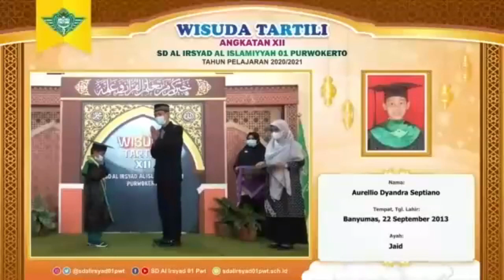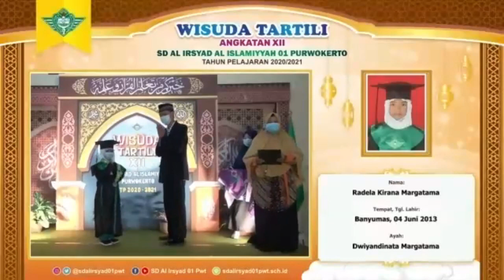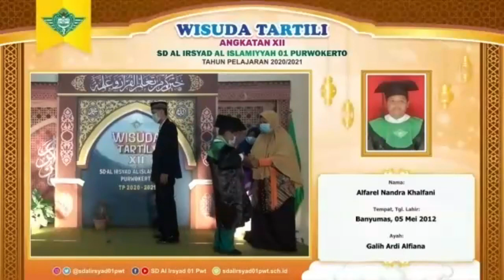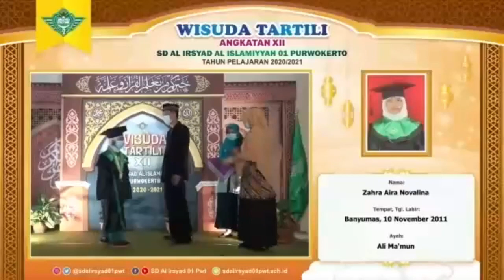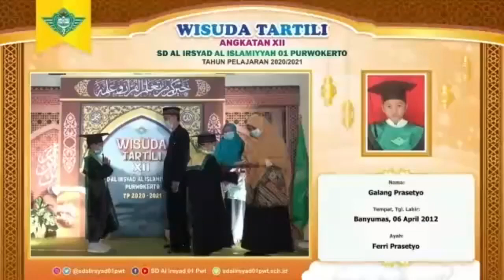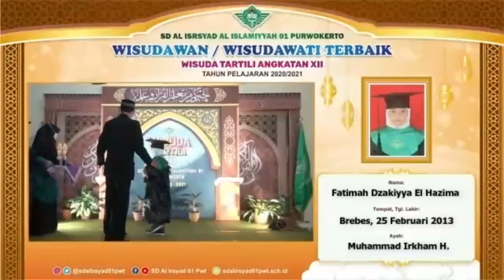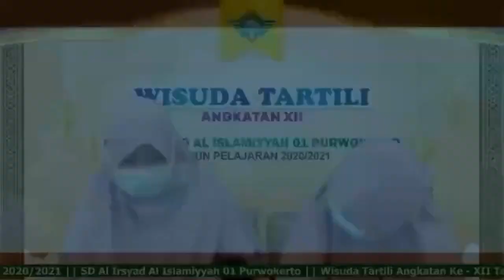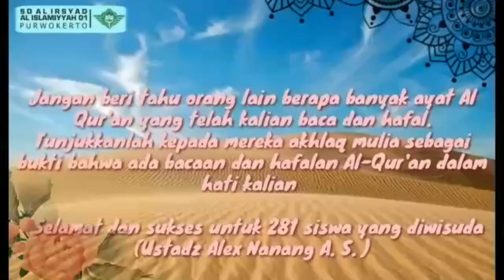Wisuda Tartili Angkatan Ke - XII, Tahun Pelajaran 2020/2021 SD Al Irsyad Al Islamiyyah 01 Purwokerto